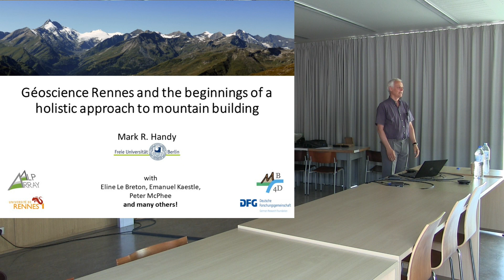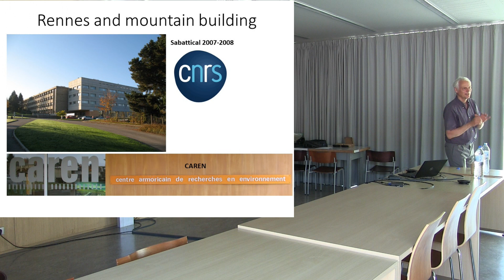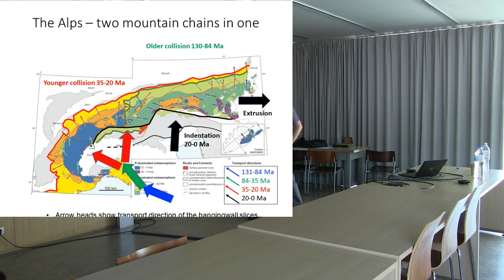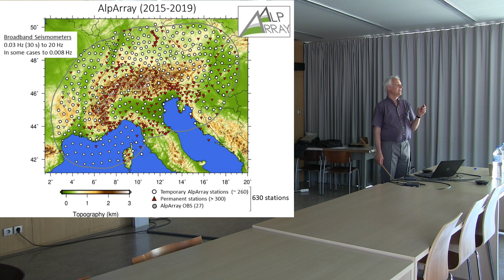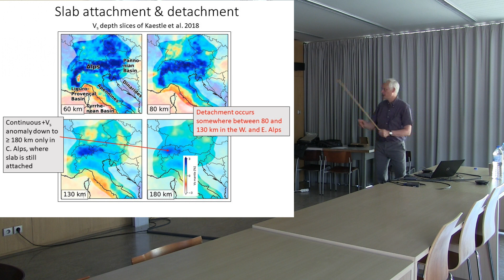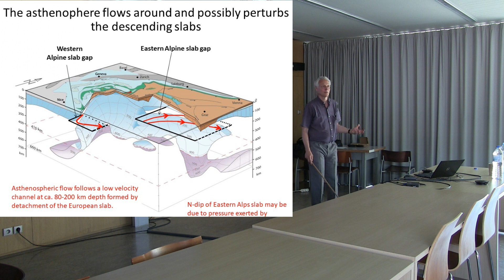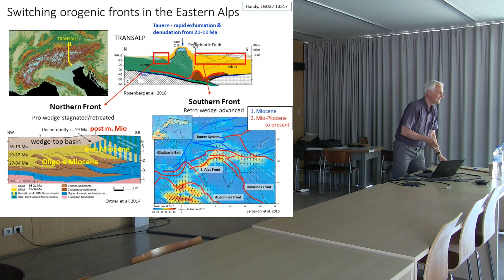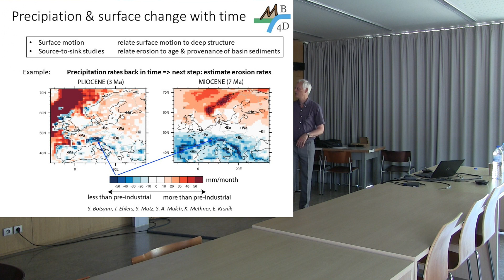Les 30 ans de Géosciences Rennes : Géoscience Rennes and the beginnings of a holistic approach to...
Le Laboratoire Géosciences Rennes (UMR 6118 CNRS, Université de Rennes) fête ses trente d'existence (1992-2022) les 8 et 9 juin 2023.
Mark R. Handy (Freie Universitât Berlin) présente un exposé : "Géoscience Rennes and the beginnings of a holistic approach to mountain building".